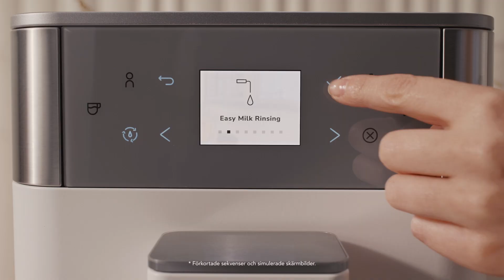Nytt: KitchenAid Helautomatisk espressomaskin KF6